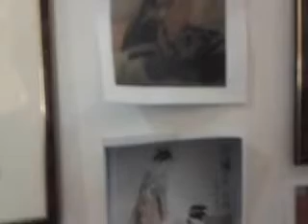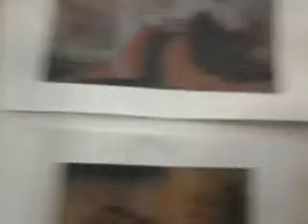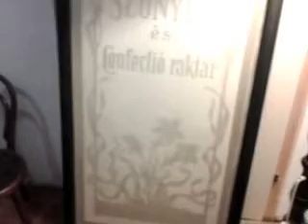Múzeumok éjszakája 2013.06.22. Esztergom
Takács Mária előadása Zsibogó Használtcikk Kereskedése szecessziós kiállításáról.